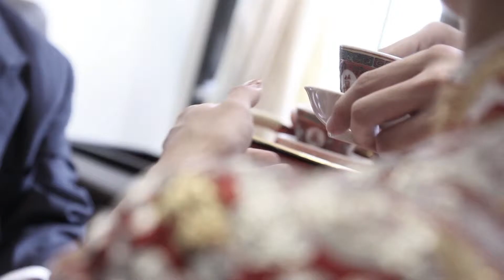Veronica & Kenneth (Mos Wedding)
Videographer: KaveNew, BlazeNow
Photographer: Larry Yau, LF Kwong